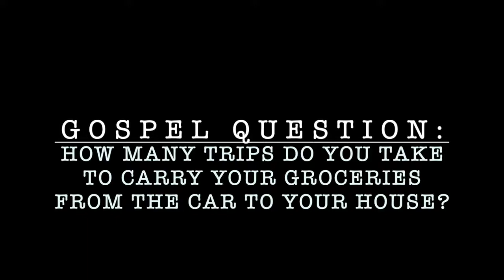Wednesday Wisdom 2 10 21 Jen Theby Quinn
Gospel Question:
How many trips do you take to carry your groceries from your car to your house?

Speaker: Jen Theby-Quinn

Jen is a Campus Minister at the Catholic Student Center, whose ministries focus on women and graduate students in medical professions. She has a Master's degree in Theology, with an emphasis on Biblical Interpretation. Jen loves craft cocktails, re-reading novels, and singing made-up songs.